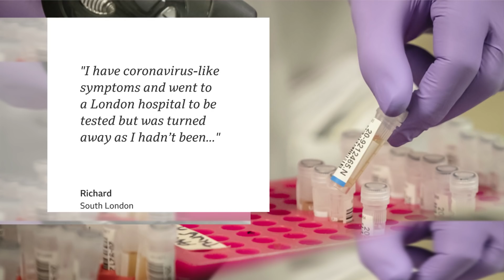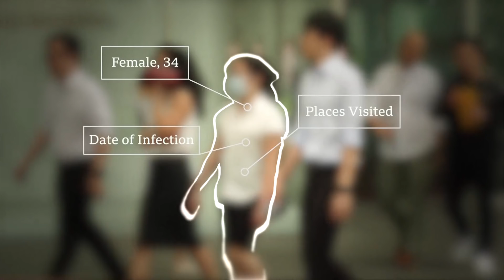Coronavirus Explained: How do we prepare? - BBC News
More than 125,000 people have been diagnosed with Covid-19 in 118 countries around the world, according to the World Health Organization. The total number of deaths is more than 4,600.

Schools have been closed, sports events cancelled and cultural institutions shut around the world as countries try to stem the coronavirus outbreak.